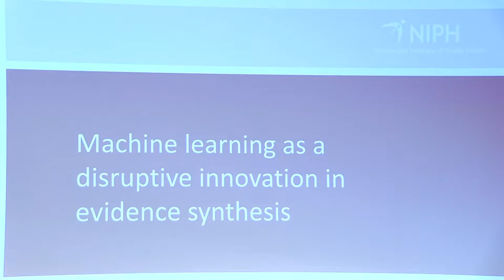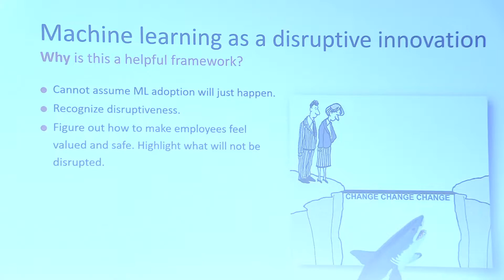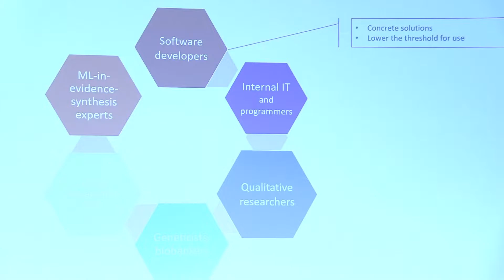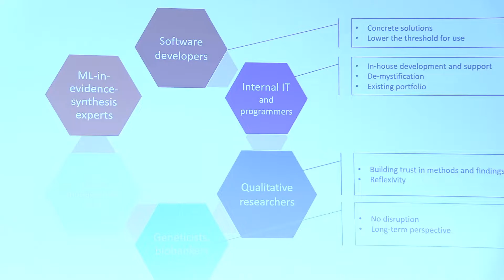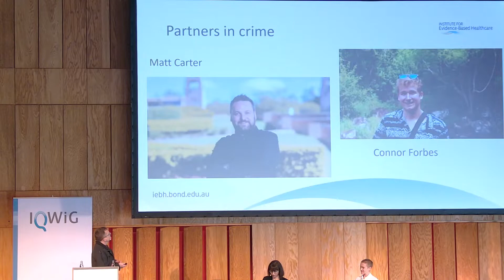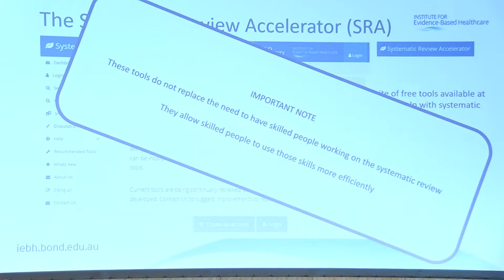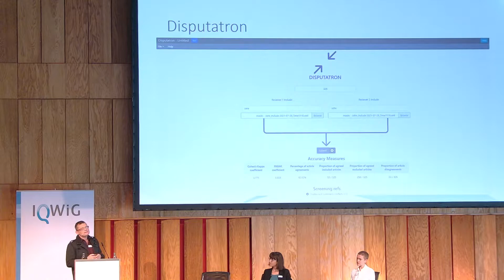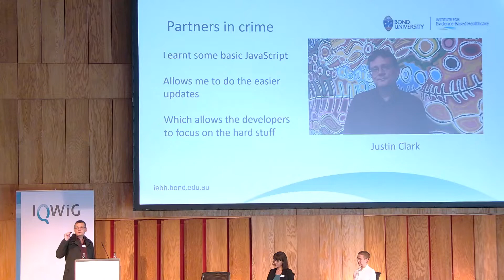Digital transformation and automation - reports on collaboration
Information Retrieval Meeting: Transition into the Digital Age

Keynote 1: Digital transformation and automation - reports on collaboration between information specialists and IT developers

Session chair: Maria-Inti Metzendorf
1st speaker: Ashley Elizabeth Muller
2nd speaker: Justin Michael Clark

The meeting took place in Cologne, in June 2022. To learn more about the programme, please

Chapters:
0:00 Introduction (first 48 seconds with poor sound quality)
04:30 Talk by Ashley Elizabeth Muller
17:40 Talk by Justin Michael Clark
32:12 Discussion